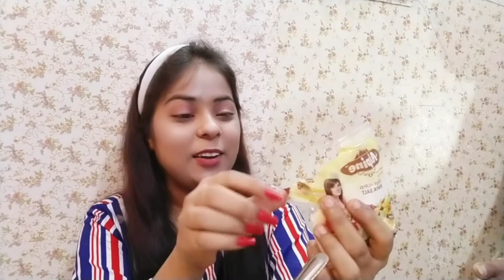दूध में इसे मिला कर लगाने से Skin शीशे की तरह चमक जाएगी|Skin Whitening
Hey Guys
In This Video I Am Sharing With You Skin Whitening/Skincare
I Hope You Like 👍 This Video Then please Do Subscribe To My Channel And Hit The Bell 🔔 Button So U Will Never Miss And Update My Any Videos ❤️ Comment This Video In The Comment Section ❤️

✅Indian style with megha

I Will See U All Soon In My Next One Till Then Take Care Bye 👋

Bye